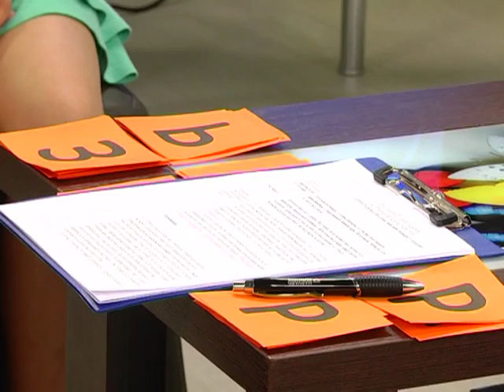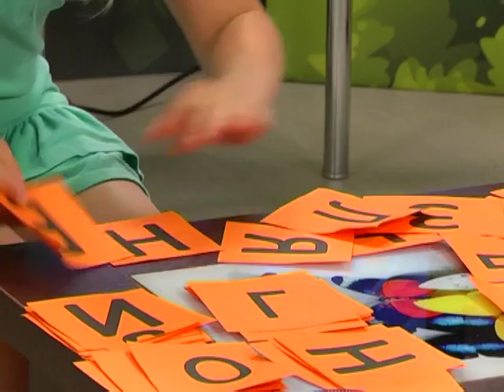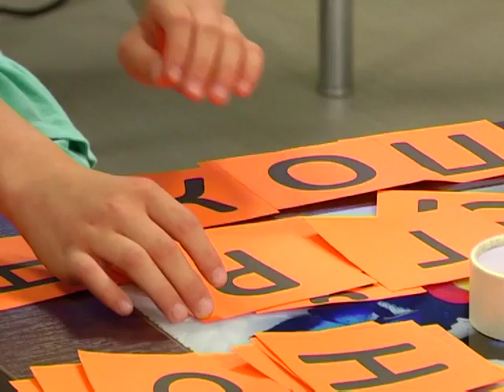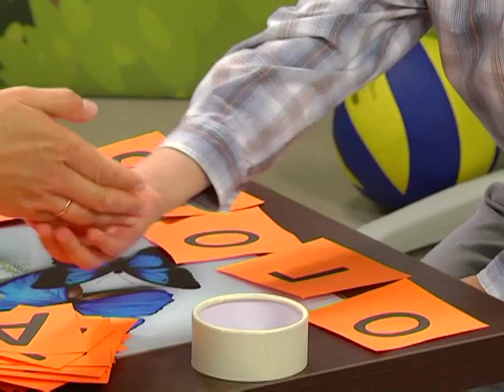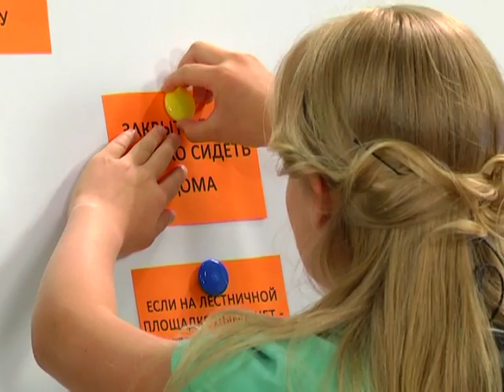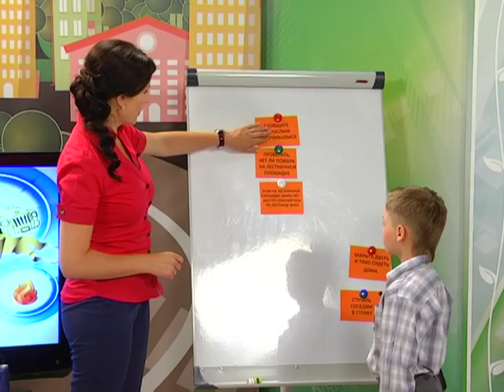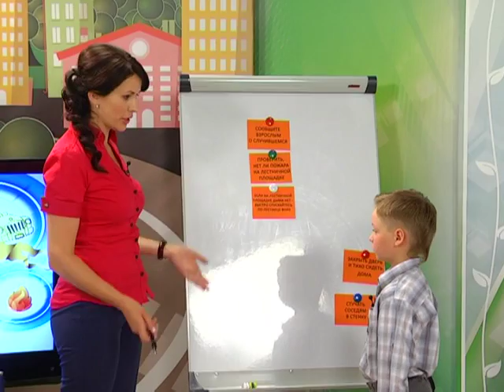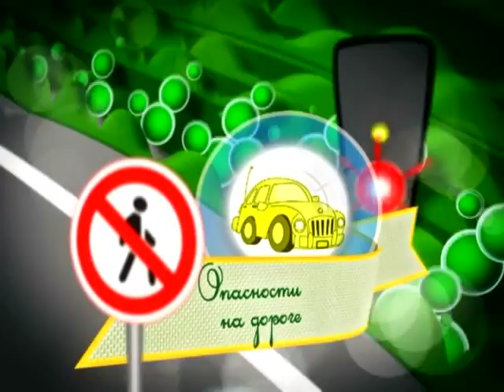23 06 2016 Страна безопасности